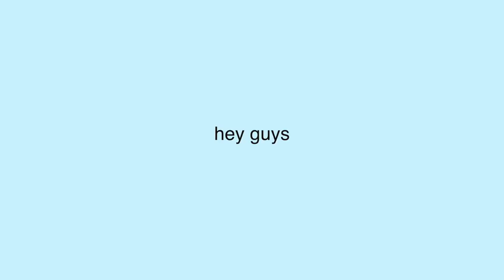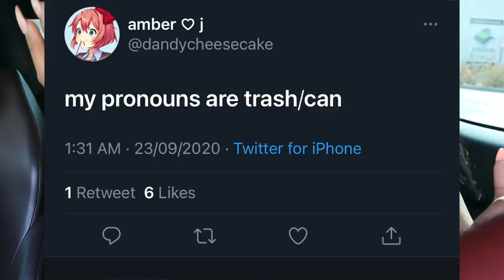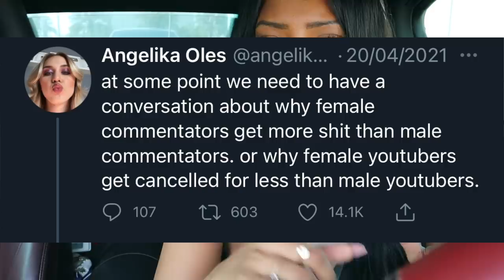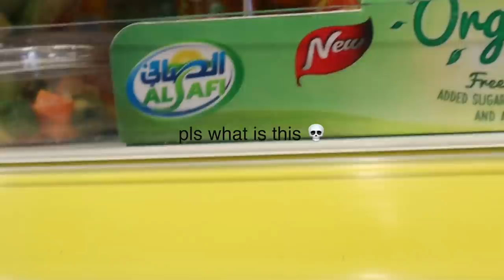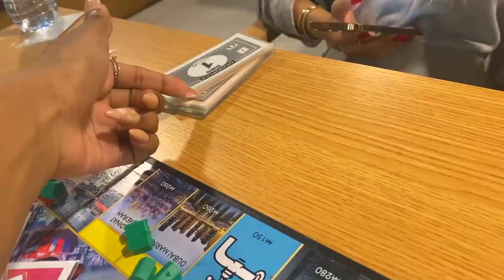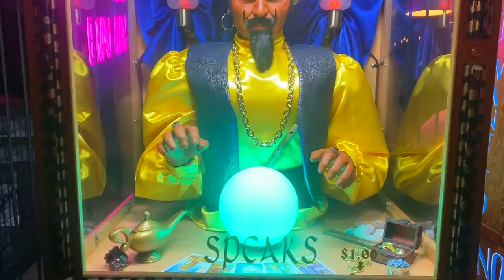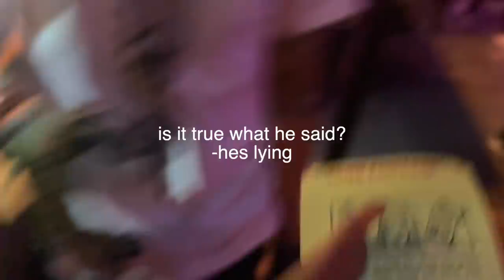Anncy Twinkle's worst reviewed apology.... (COPS CALLED)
💕MY PODCAST JUST LAUNCHED

▶︎ SOLOTICA CONTACT LENSES I WEAR DISCOUNT:
Blueish green: Hidrocor Rio Buzios
Grey: Hidrocor Grafite/Graphite
Hazel: Hidrocor Avela
Green: Hidrocor Monthly Ambar/Amber